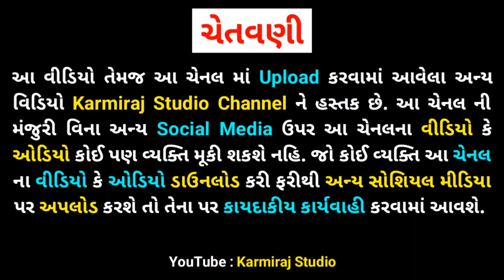Kya Leke Aya Bande || Kya Lekar Jayega || Shambhu Maraj || Karmiraj Studio || Desi Gujarati Bhajan